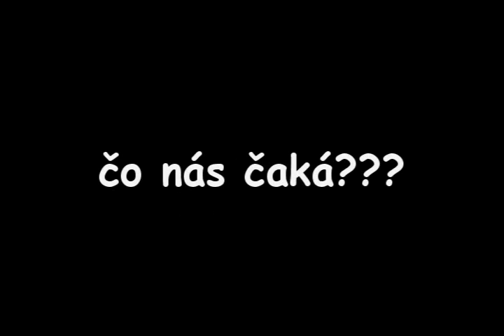OSLAVA POMOCNICE ´09